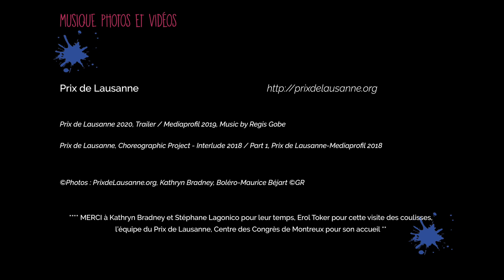JJTV au Prix de Lausanne 2020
Dans les coulisses du prestigieux Prix de Lausanne avec Kathryn Bradney, Directrice artistique et exécutive et Stéphane Lagonico, Président du Conseil de Fondation.